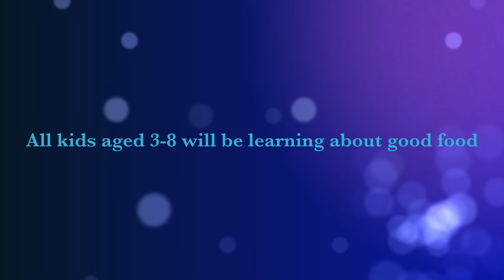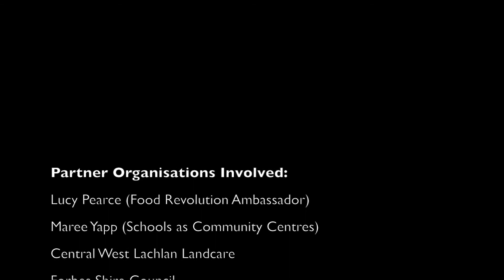Forbes Food Revolution 2016